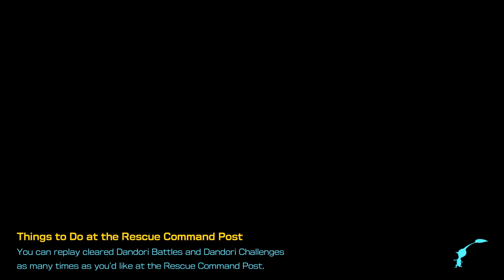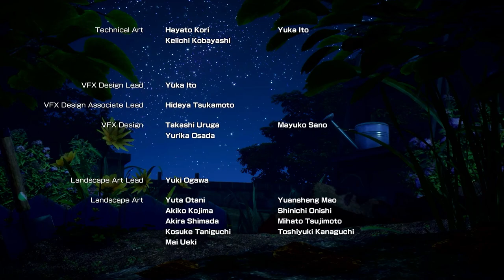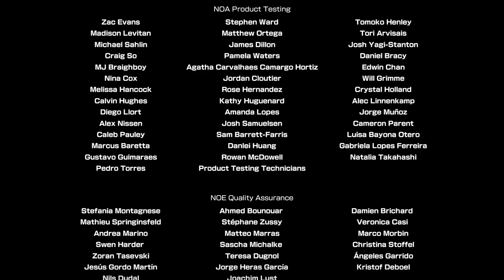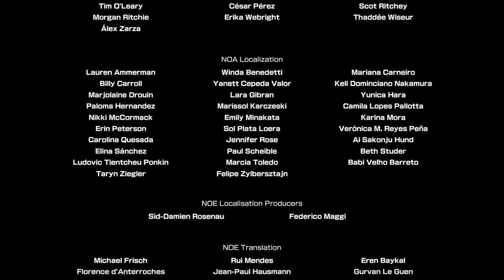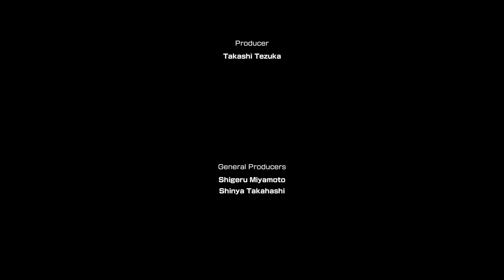Pikmin 4: Olimar rescue Ending, credits, post-credits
Just when you think you rescued Captain Olimar in Pikmin 4 and made it off the planet. Nice ending, credits, post-credits and more